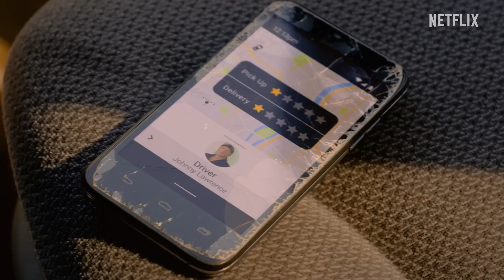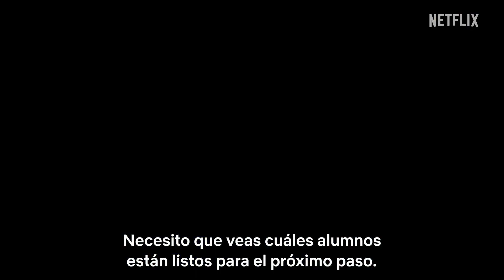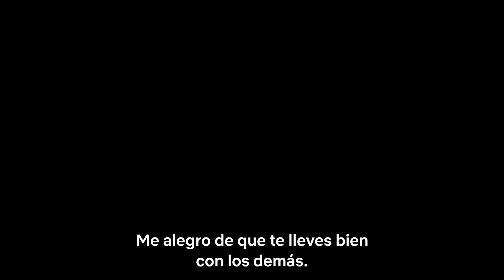Cobra Kai Temporada 5 Tráiler oficial - Netflix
Puede que haya terminado la batalla por el alma del Valle, pero la guerra recién comienza. La temporada 5 de «Cobra Kai» se estrena el 9 de septiembre, solo en Netflix.

Después del impactante final del torneo All Valley, Terry Silver comienza a expandir el imperio de Cobra Kai con el objetivo de que su estilo de karate «sin piedad» sea el único que quede en pie. Con Kreese tras las rejas y Johnny Lawrence alejado del arte marcial para dedicarse a reparar el daño que causó, Daniel LaRusso deberá recurrir a una amistad del pasado.